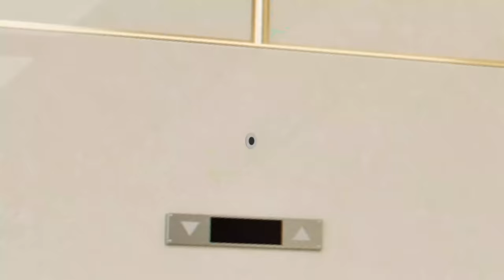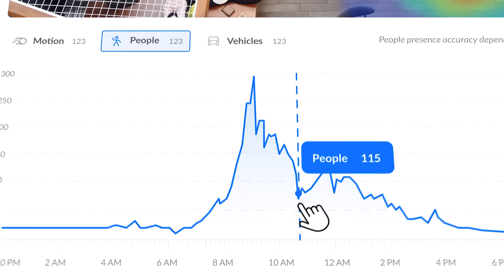UInnovations: UniFi Protect AI Theta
Within hospitality environments, creating a warm and inviting atmosphere is critical to business success and this is where the traditional security camera design needs to be reconsidered. This is why Ubiquiti set out to develop an entirely new security camera concept called Theta.

By deconstructing the digital hardware from the pure camera optics, we have made the footprint of the installed camera incredibly complementary to interior design.

Theta is a Power over Ethernet camera system supporting a variety of lenses ranging from 360 degree to telescopic that can sit flush within a wall or ceiling with just a 22mm diameter footprint - and the lenses can attach from the main unit up to 30m away.

An additional high performance audio module with an integrated speaker and microphone array can be optionally installed. As well as an articulating fixture for viewing angle flexibility.

AI Theta features hi-frame rate 4K resolution, impressive image dynamic range, advanced lens dewarping, and AI analytics focused on guest presence for additional business value.

The cameras are managed by our UniFi Protect Application and run on UniFi consoles, which provide the remote-access capabilities of cloud-based solutions combined with the low-latency performance, privacy, and license-free advantages of a local network video recorder. And designed to get instantly up and running out of the box.

Welcome to the future of video camera security.